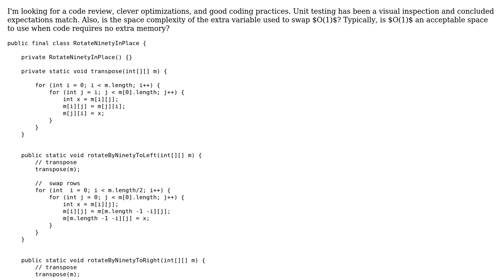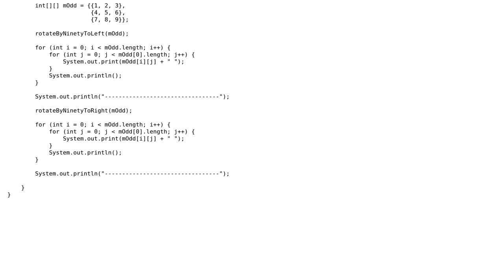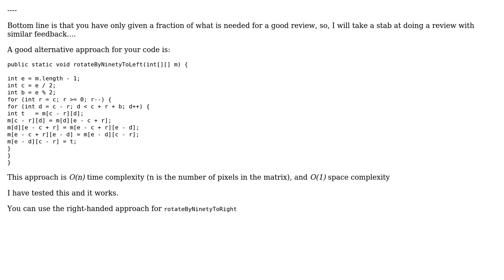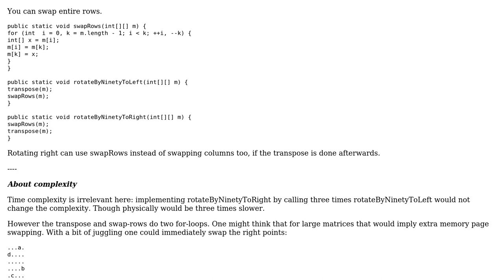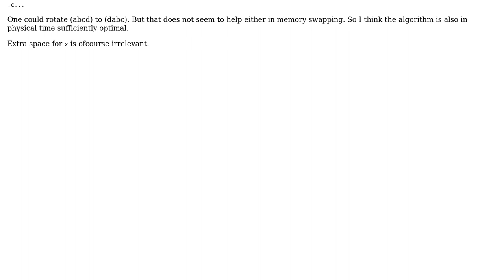Code Review: Given N\*N matrix, rotate it by 90 degree to left and right without extra memory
With thanks & praise to God, and with thanks to the many people who have made this project possible! | Content (except music & images) licensed under CC BY-SA | Music | Images & others | With thanks to user rolfl user Joop Eggen user JavaDeveloper user Jamal and the Stack Exchange Network Trademarks are property of their respective owners. You are responsible for your own actions.